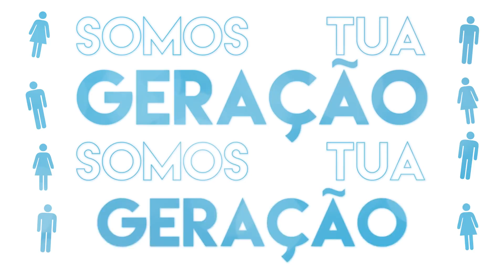Emanuel Stênio - Maria Passa à Frente (Lyric Vídeo)